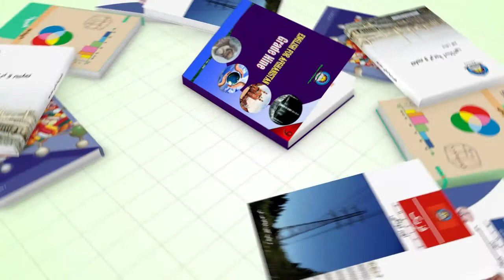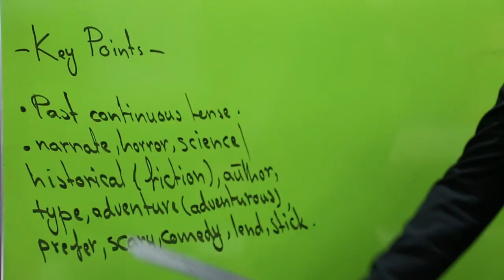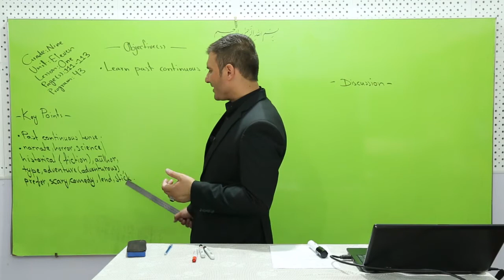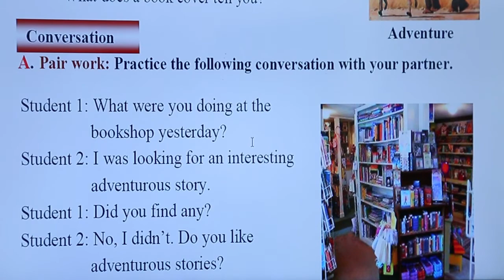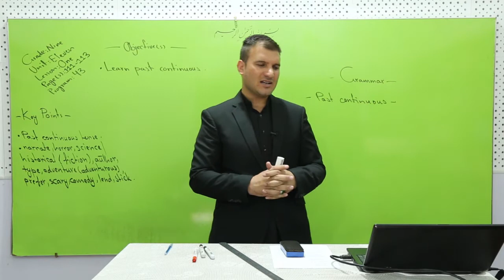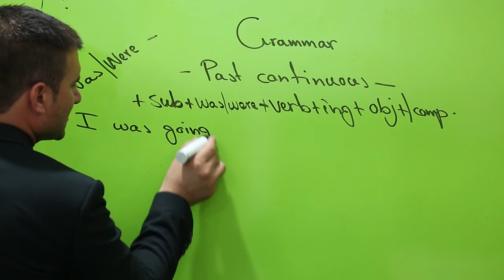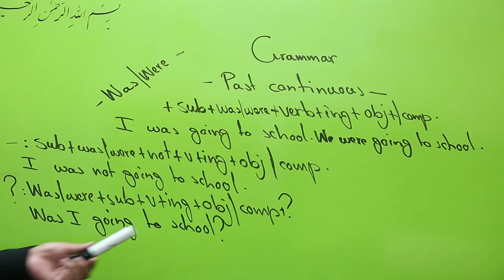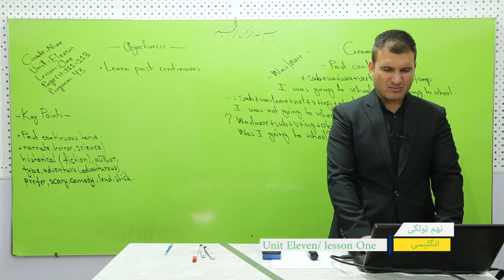نهم ټولګی - مضمون انګلیسی - لوست ۴۳ - موضوع یونت ۱۱ لیسن ۱